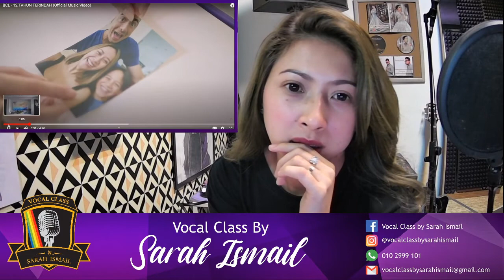cikgusarahreact for BCL - 12 TAHUN TERINDAH (Official Music Video)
Hi guys, we are from VOCAL CLASS BY SARAH ISMAIL

Anyway, want to join our vocal class? see below:

FB: Vocal Class by Sarah Ismail